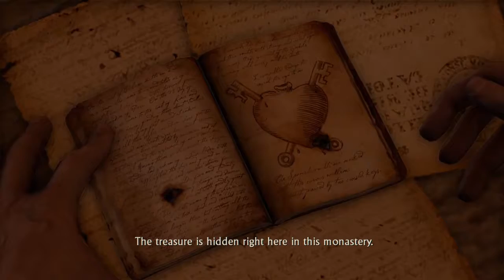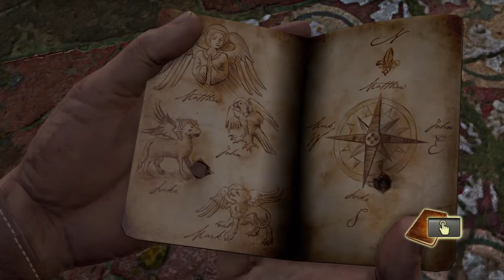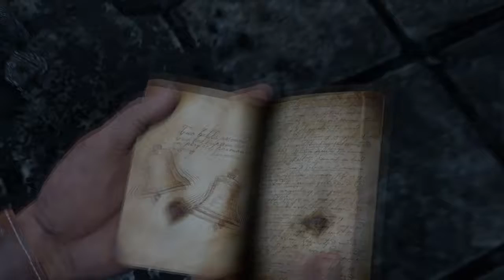Uncharted Drake's Fortune Episode 10- Waterway Woes